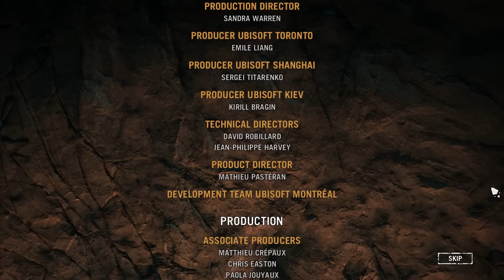Batari Final Boss Fight | Far Cry Primal Gameplay #12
Far Cry Primal Full Gameplay PC

The game is set in 10,000 BCE, during the beginning of the Mesolithic period. It takes place in the fictional Oros valley in Central Europe, an open world filled with wildlife such as mammoths and saber-toothed cats. Survival is a daily challenge as tribes come into conflict with one another and nature. Players take on the role of a Wenja tribesman named Takkar (Elias Toufexis), who is stranded in Oros with no weapons after his hunting party is ambushed. Takkar, using his newfound skill of taming animals, will eventually rise to power and lead his own tribe.